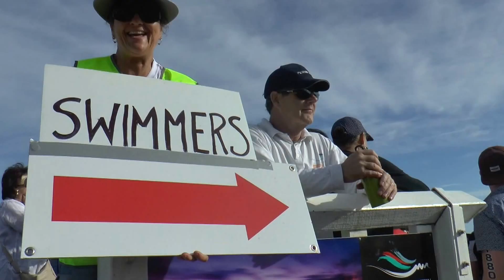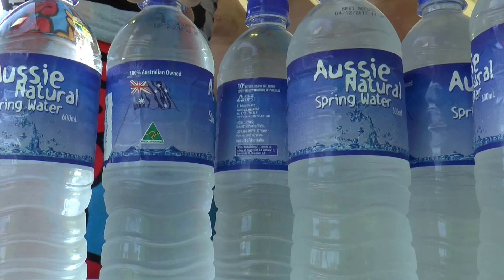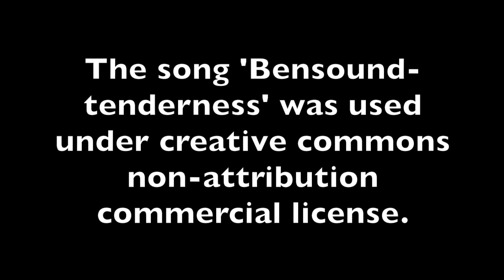SunSmart Busselton Jetty Swim 2016 #4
Video production by media crew of students from Cape Naturaliste College, Vasse, Busselton Western Australia